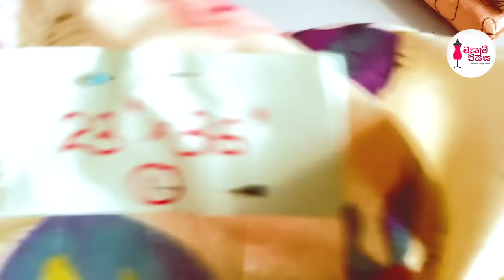දැක්කොත් පුදුම හිතෙන අත්කමක් | Let's Make A Storage Bag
මැහුම් පියස වෙත ඔබ ආදරයෙන් පිලිගන්නවා, අද අපි බලමු දැක්කොත් පුදුම හිතෙන අත්කමක් ගැන.

Welcome to Mahum Piyasa, let's learn how to make a Storage Bag.

👇ඔබගේ අදහස්  සහ යෝජනා පහල කමෙන්ට් කරන්න.
👇Comment your ideas and requests below.